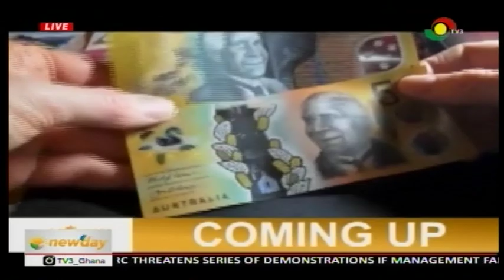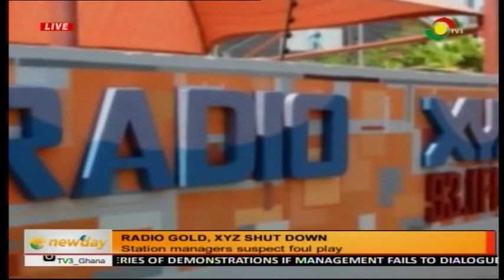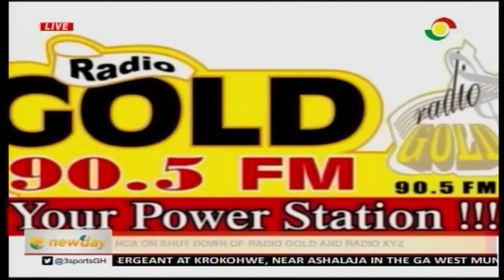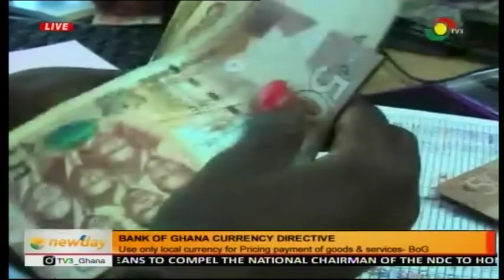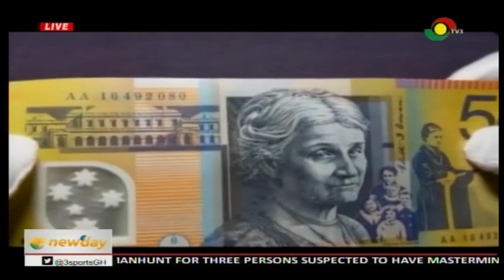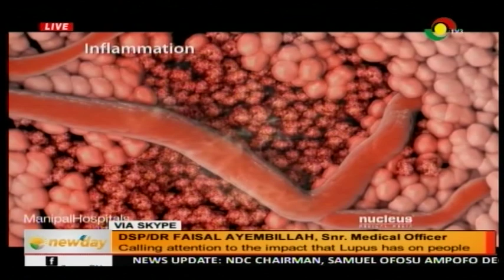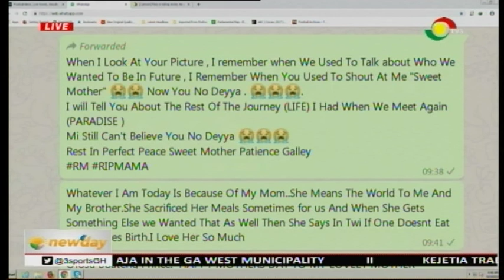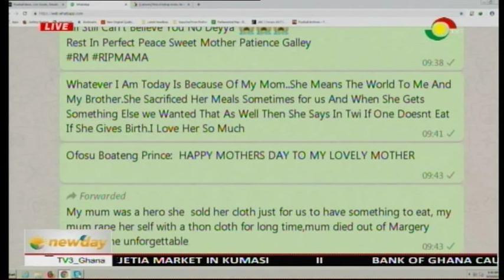NEW DAY - 10/5/2019